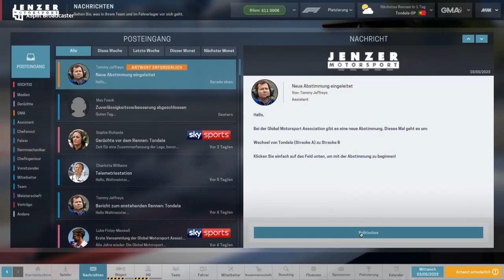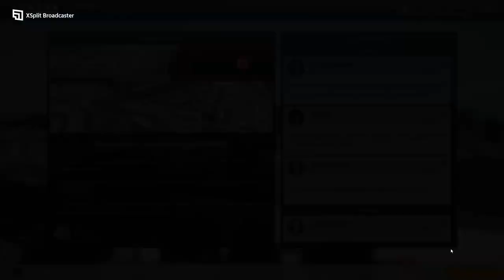Motorsport Manager #101 Saison 8 Rennen 4 Tondela Grand Prix - Das nächste Podium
Es geht im vierten Rennen der Saison zum Tondela GrandPrix. In der Qualifikation haben wir noch unsere Probleme, aber können das Sponsorenziel erreichen. Da Rennen verläuft sehr gut und Lia kann wieder eine Podiumsplatzierung herausfahren. Es schaut so aus, als ob wir mit den Top Teams im Rennen mithalten können.

Viel Spaß

00:00 - 09:40 Teammanagement und Rennvorbereitung
09:40 - 14:30 Freies Training
14:30 - 22:55 Qualifikation
22:55 - 43:53 Rennen und Ergebnisse